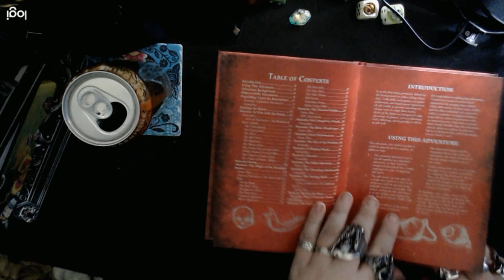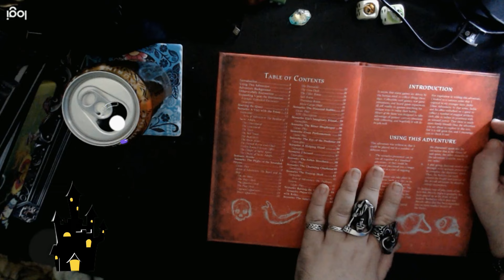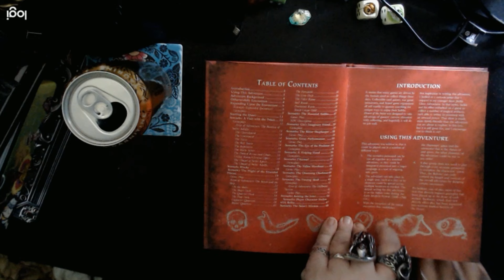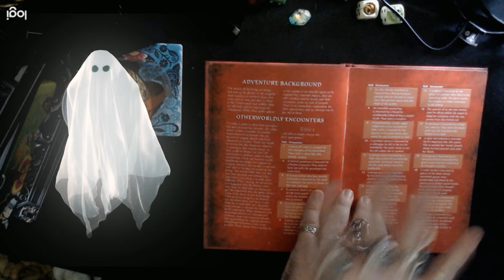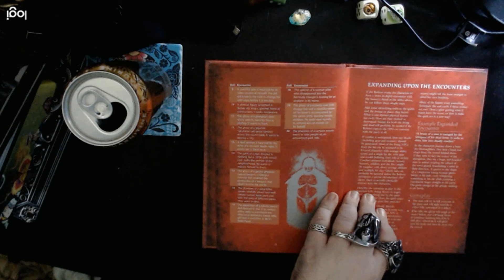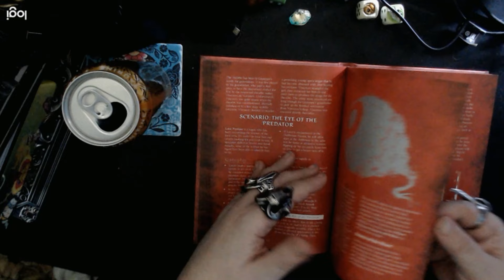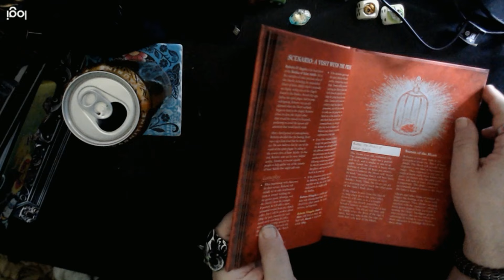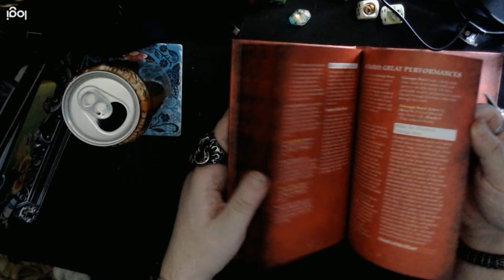TTRPG REVIEW - Heart of the Saint - Lamentations of the Flame Princess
A lot of the time I use Teknoaxe music, so it's easier to put the attribution here all the time! - Sometimes I use White Bat Audio as well.